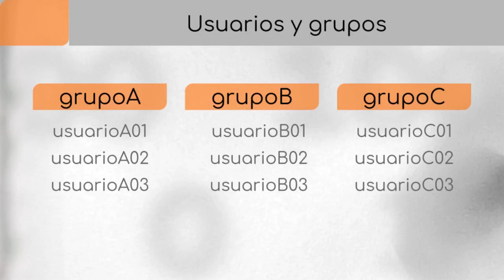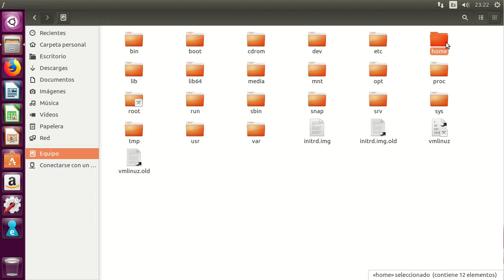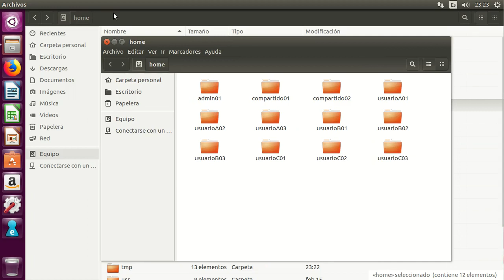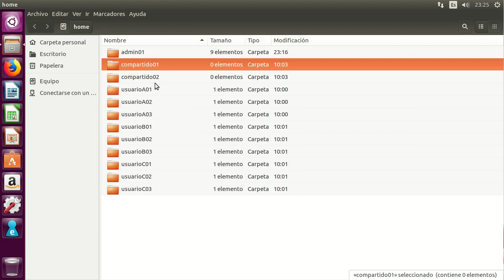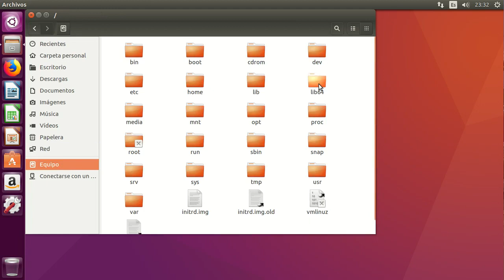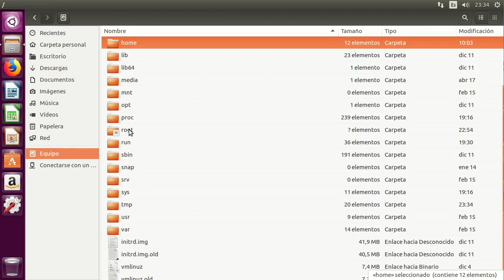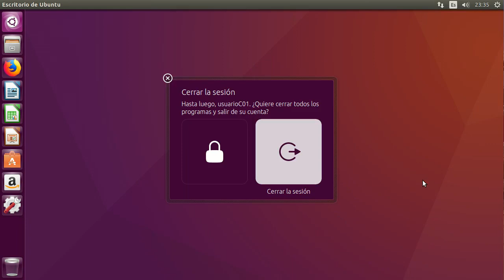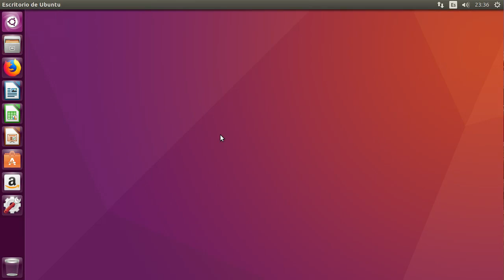Ubuntu Desktop 16.04 (+18.04) - Eiciel - Configuración de ACL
Ejemplo básico de configuración de las ACL de carpetas usando la herramienta gráfica Eiciel. Se otorgan permisos a grupo y a usuarios.